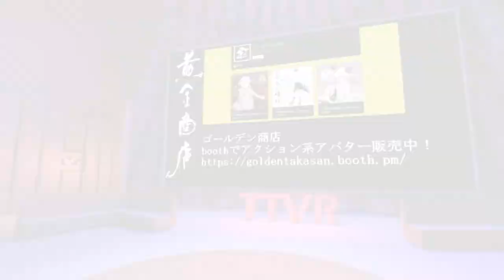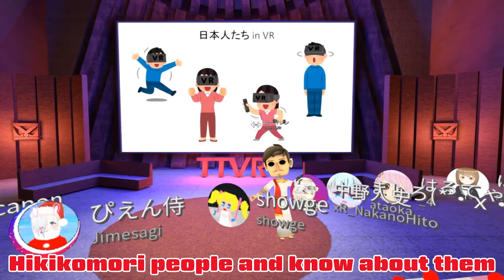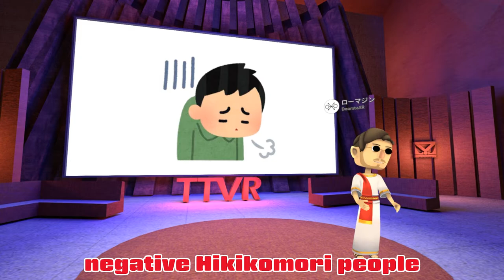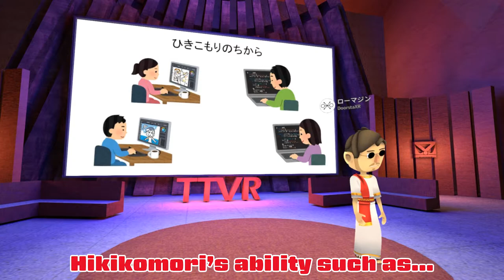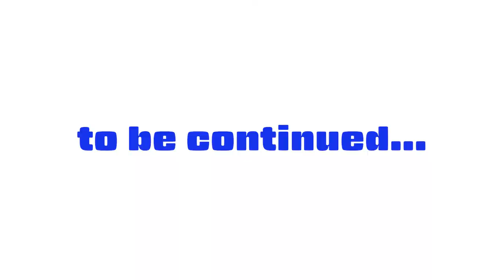#320 An Italian says thing to Hikikomori at TTVR - ひきこもりに物申すイタリア人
Romajin and Golden Takasan did some rehearsals for TTVR and they did the best on the presentation day.